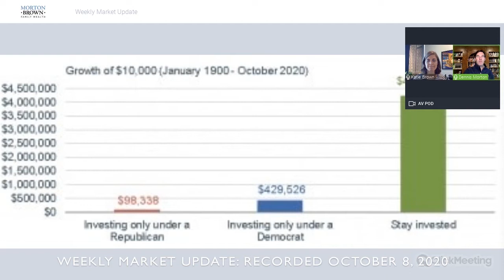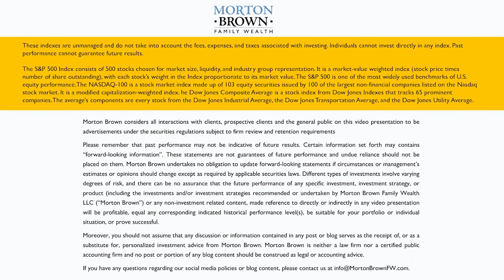Weekly Market Update: October 8, 2020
The political arena continues to heat up. Between the President's COVID diagnosis and the upcoming election, we are seeing daily changes in the market. Dennis Morton and Katie Brown discuss insights from a top strategist at Schwab, looking at historical election data and market behavior. They also discuss stimulus policy and where that stands heading into the end of the year. Finally, Dennis and Katie wrap up with a look at long-term care and the changes they have seen over the years when helping clients plan for living longer.